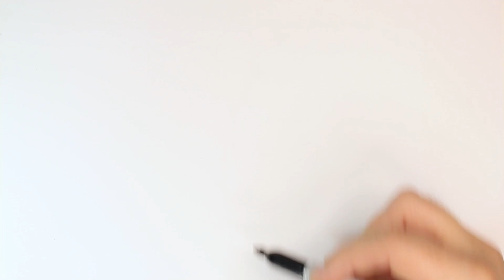FLOWER Drawing, Painting & Coloring for Kids & Toddlers | COLOR and LEARN | Learn to Draw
Let's learn how to draw and color a FLOWER easy drawings together. Come and paint with me...